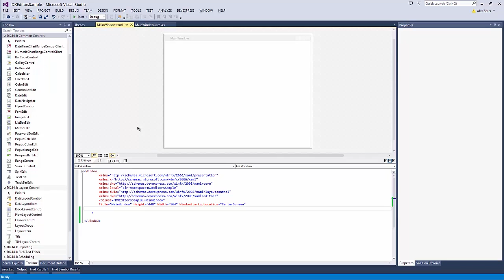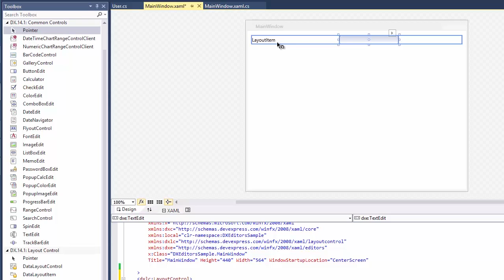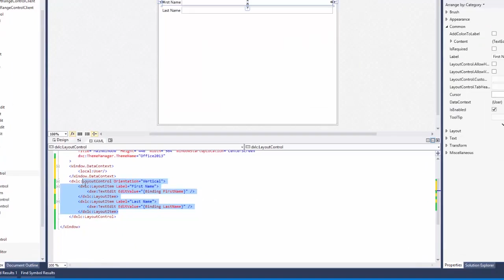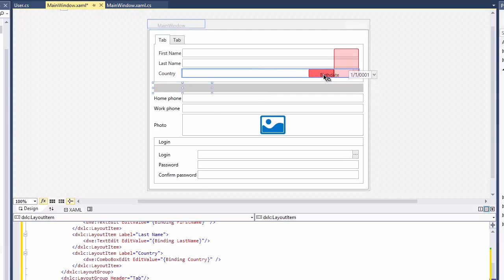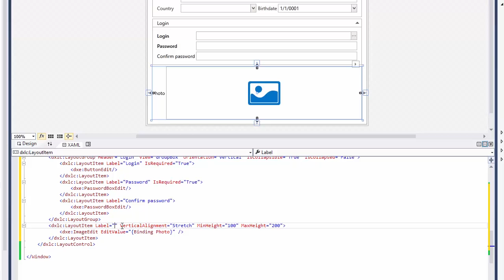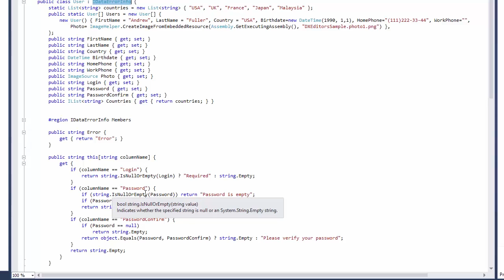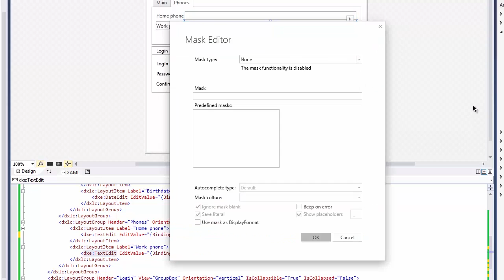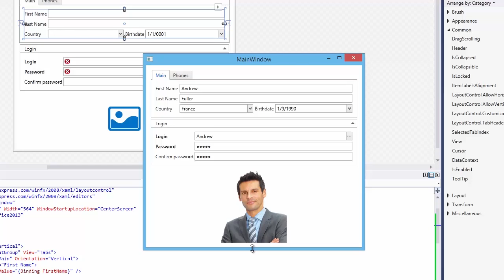WPF Editors: Data Form Layout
This video shows you how to work with our WPF editors to create a data entry form using our layout control.